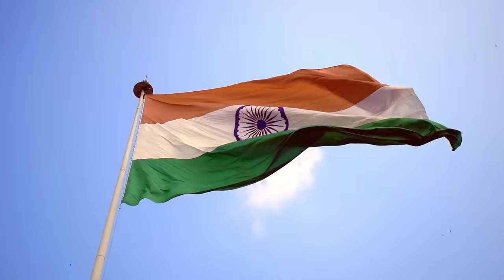miliye pakistan ka sabse samjhdar advocate se 😜 | fiza khan ko aaya gussa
miliye pakistan ka sabse samjhdar advocate se 😜 | fiza khan ko aaya gussa | india vs pakistan